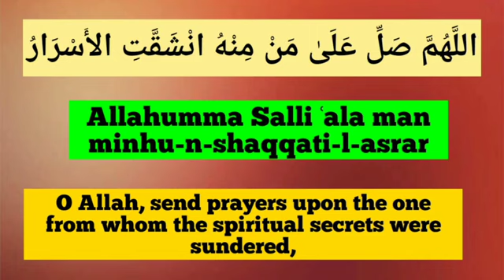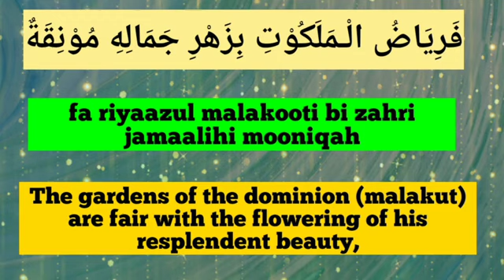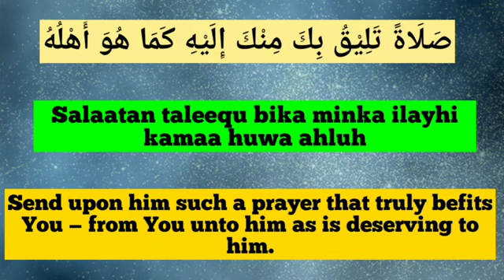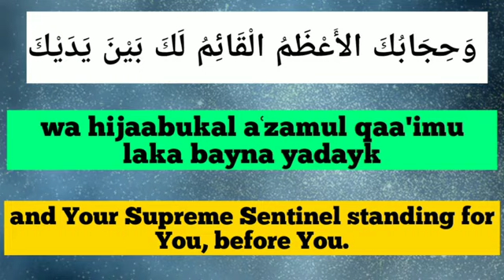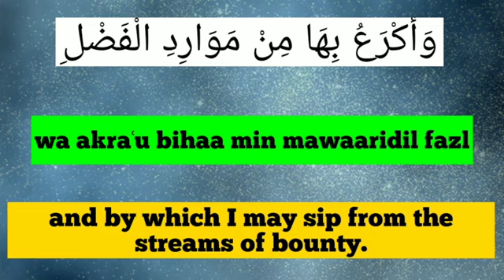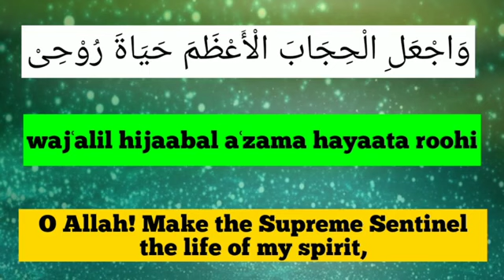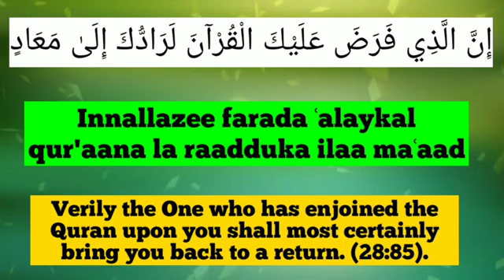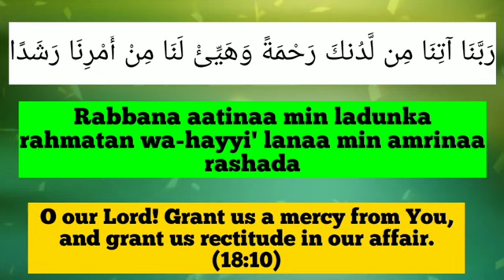as salat mashishiya . salutation of al mashish . salawat . may allah bless original uploader .